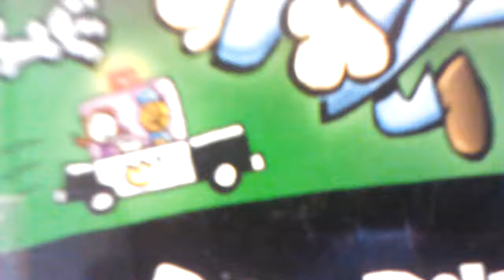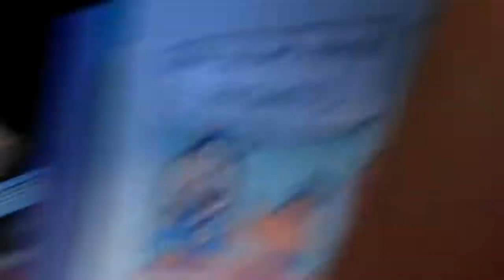Yay vlog life